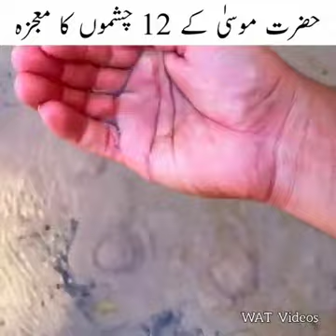Hazrat Moosa a.s Ka Mojaza 12 Chashmay jari